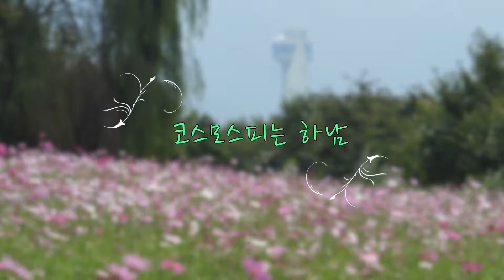[영상에세이] 코스모스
풍성한 뉴스가 가득한 하남뉴스 함께 시청해요!